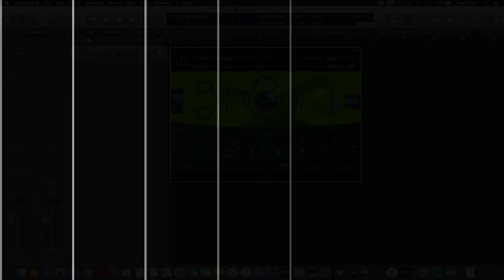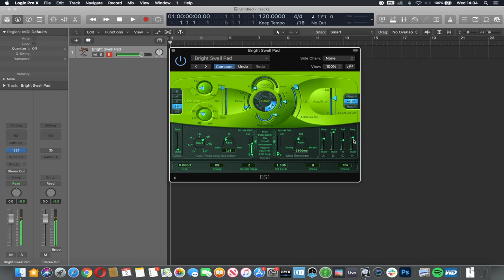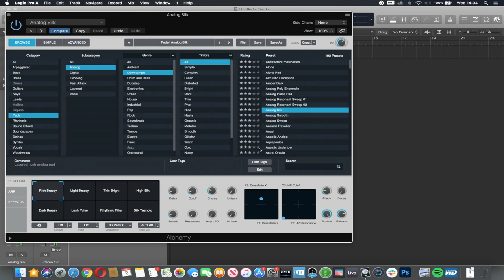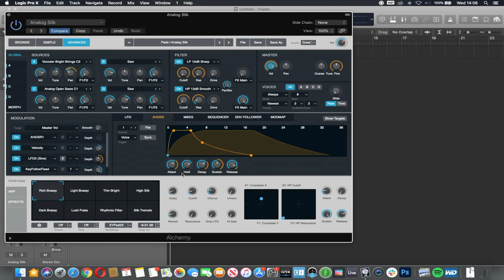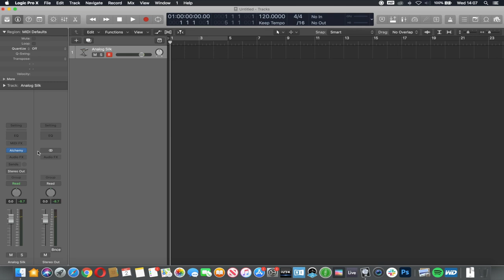Envelope 3.3 Logic Pro Introduction Course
This video is about the ADSR envelope.

It is part of a short introduction set of tutorials for learning basic skills that lay the principals for advanced techniques in music production, using the DAW Digital Audio Workstation, Logic Pro X for Apple computers.

During the Covid 19 Pandemic, I continued to teach music production to many students of different abilities. Creating an even playing field and equal opportunities for students to access resources to continue learning was my aim and goal.

At the beginning of 2020 before the lockdowns were enforced worldwide, I had already created this series of videos that were then presented on a basic website that could be accessed by students.

Nearly 2 years on, these videos are still being used by students that I teach so I have decided to make them available to everybody.

*** This is not an exhaustive course and there are many areas that could be developed further and with more detail, but it takes you on a journey through the tools and processes needed to work with any style of music with Logic Pro and starting to understand the fundamental principals of music production.

*** This is now a slightly outdated version of Logic Pro, but all the processes, tools and techniques are relevant to the current version. Logic Pro 10.5.1 for most videos.

*** There are no additional materials for this series of videos or any other required resources that you will need with the exception of Logic.

Why should you watch these videos? How can I help you?
- I have been teaching music production for 15 years.
- I have several teaching qualifications.
- I have taught learners of all abilities and backgrounds.
- I have developed and delivered curriculums at several leading Music Production Schools.
- Experienced with different music styles from Jazz, Metal, Techno, Hip Hop, DnB, Rock, Indie
- I have released music on a range of independent record labels.
- I have worked in recording studios for my whole career with some amazing producers as mentors.
- I work for an Award Winning Independent Record Label.